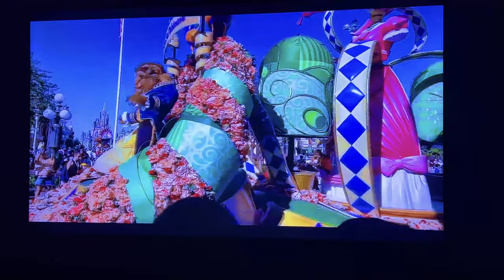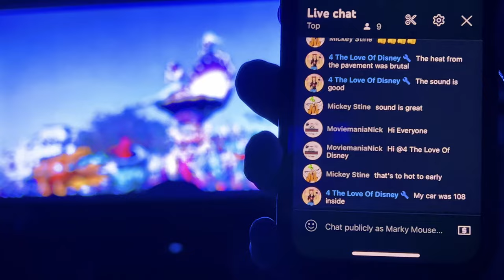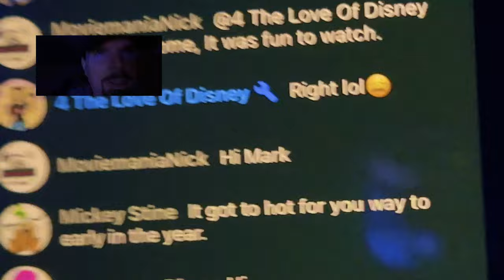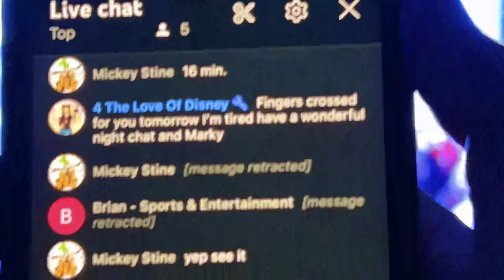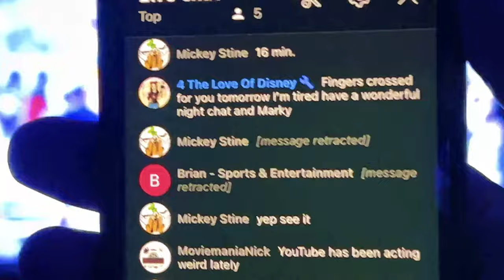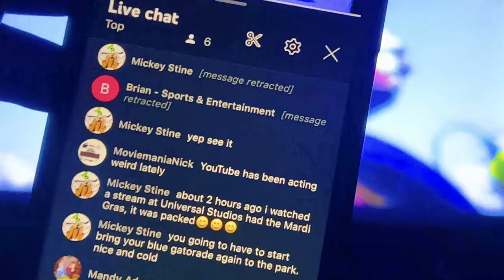🔴 Live Stream Testing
Mouse Club Channel Members:
Ashley Sellers
Ashley Loves Disney
Ash Wilder
All Smiles
Billy Glenn
Bob Blacker
Brian Wasko
Brian Whitney
Bella
Chad Jackson
CM Manny
CT-42069
Chris S
Christina
Daniel Delgado
Disvision 3D
D Lo
Disney Cast-Crew Member Monique
Emily Angel
Eclipsepjmasks234
Eva Loves Disney
Florida Dad Vader
Gigi
Holly (NsyncDiva504)
Ian B
Jenelle B
Jennie Gilman
Joe Silver
Kevin R
KJ Dino
KoalaBear
Kieran McMonagle
Kylie Caperton
Lisa Mac
Landon Tobo TV
Linn Ee
Mike With One Eye
Mandy's Monorail Adventure
Michael Briggs
Michael Briggs 2
Mike Beitchman
Michael Balzli
Michael Riley
Mandy Adams
MR Toads Ride
Nico World Studios
Patriotsm USA
Prince Ryan
Popcorn Brick
Ramon Balderrama
Ryan M
Sarah L
Shoushana B
Theresa
Tim Rose
WDW 1971
Wendy Blosch

Mail:
Marky's Mailbox

Send boxes to:
Marky's Mailbox
1538 Tallahassee Blvd
Unit 644

I want to offer you a great video experience.
Running an awesome channel takes money. I need a little help.
Marky Mouse